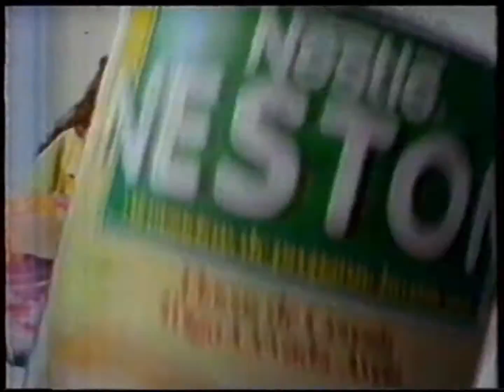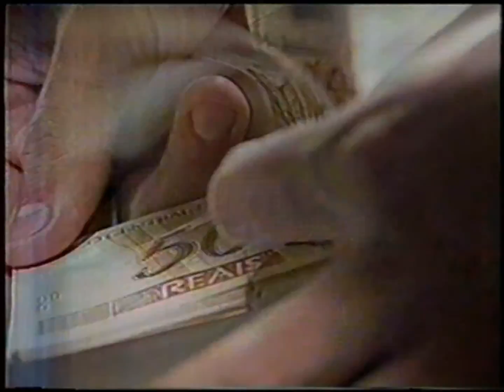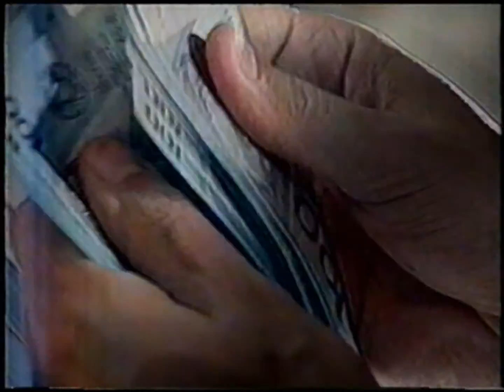Intervalo: Cinema em Casa - SBT SP (25/06/1996) [1]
Intervalo comercial do programa Cinema em Casa, exibido pelo SBT de São Paulo em 25 de junho de 1996.

0:00 - Troféu Imprensa (SBT)
0:20 - Resultado parcial - Tele Sena de São João (com Lombardi)
0:35 - PT
1:05 - Neston (Nestlé)
1:20 - Cinema em Casa volta já (SBT)
1:27 - Em Nome do Amor (com Lombardi)
1:57 - Clean & Clear
2:27 - Ursinho Maritel
2:57 - Baú da Felicidade
3:28 - Chamada: Curvas Perigosas (SBT)